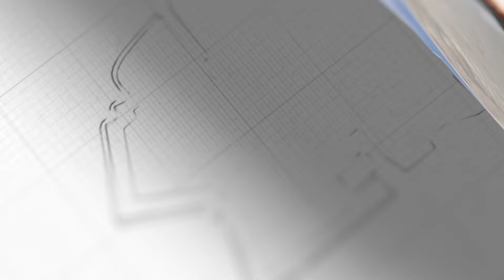一個壞消息傳來：地點在黃岩島，為替菲律賓出頭，美軍掏出了狠貨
菲律賓“精銳”，被中國海警暴揍後，美國人坐不住了？黃岩島傳來一個壞消息，我們要做好最壞打算了